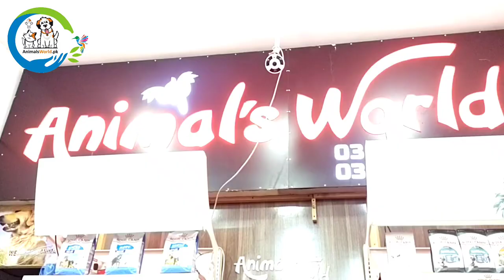Why Cat Vomits After Eating 🤮 | Cat Not Drinking Water? Here is What to do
A.o.A Dear Customer Service All Pets Food & Accessories Available 🏡 Home Delivery 🚚 Available 🥰 All Over Pakistan Thanks
Kitten 🐈 🐾 Cats 😺 Puppy 🐶 Dogs Birds 🕊️🐦🦜 Fish 🐠🐟  Available Thanks 😊
Mubeen Aslam

Animals 🌎 World Pets Center 😻 Pets Clinic ✨
Self Collect / 📮Provide Delivery
Animal's 🕊️ World
📍 Bagh Gul Begum Main LOS Road 🛣️ Opp New Mazang Lahore
⏰ Operation Hours: 12am –12pm
📆 Operation Days: Monday - Sunday ( 7days )
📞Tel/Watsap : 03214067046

All Images, Picture, Music show in the video owned by Animal's World